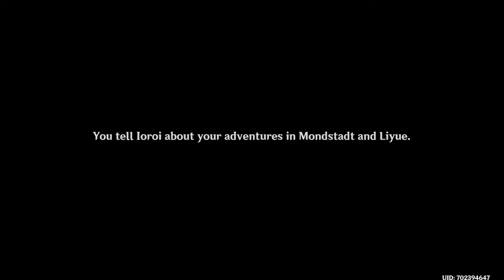[AR 59] Daily Stuff / Trying To Finish Diluc Today - Genshin Impact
Channel Supporter:
Fh Muzaky
Xou
Kaan
A Alep
Luqman
NI-KI Mandu
Core 18
Tala Estrany
Andreuet
Isryad Rama
Inferno_o
Uzair Hensem
Toka
Avo Tao
Who U
Mabiro
Karma
Poku
Himiya
Avo Tao
Nekoi Sweetalice
TgAliff86
Hai
Amaya
Priyanka Chatterjee
Tcdh_23
Qinyu
Sangonomiya Kokomi
Priyanka Chatterjee
Baal
Ningguang
Anime Lovers
A Oz
Kiel
Omnious Sauce
No Name Lol
Miruki
Hey Its Amer
doggyidle
Tysha Talton
Jessica ramirez
Arjuna Seva
No Name
Kamisato Ayaka
Sucrose
Lime
Gorg Gorg
༒ɦµ тασ෴⛣
istri jongli
Wenchen Wang
LordofCreater
Pablo
Hhqse Jj
Star
Khai ackerman
Jesse
AnTiRaX.-
Xeno
Kaioken DB
Sora
Mac_Zhongli
N bila_
Haori
Shora Towa
Makoto
Nanika Kay
hung dang
Circle Boy
novxrso
xveen_0216
Childe
Goat
Stall Kosame
Name : Qusyairi
Teh ais cincau
Mona ???
Kafi Yu
I Need Klee
Nekoi Sweetalice
Shawn
Dibleuwu
Lime
Rhuzerv
Istri Hu tao tapi gadapet hutao
Jak3chew
Iman Ahmad
Koba
Luvv
Sleepy
Mr. Dexter
Chuy Chuy
Raditya Arya
Azri
Luzzy
Jean
Nana
Robin
Makoto
Fae
Asior
Bulka
Mel
Akari Homare
Paweł Trojan
Rick
KKH
iRchyz Gaming
Rick
Strawberry
GabS_
Srawberry
Yae Miko
Unknown
Darren Minimo
aqeel
Angel Burgos
 Jui6779
 Clvde
Steven Huang
selowsh4x
Faztv
Mroon
Feuz Alberich
Aras
Blue Project
Team Electro GI

PC Specs:

32 GB Ram
Main Monitor: LG 27GL850-B
Second Monitor: BenQ ZOWIE XL2411P
Keyboard: Sharkoon Skiller Mech SGK3
Mouse: Logitech G305
Mic: The T.Bone SC 420